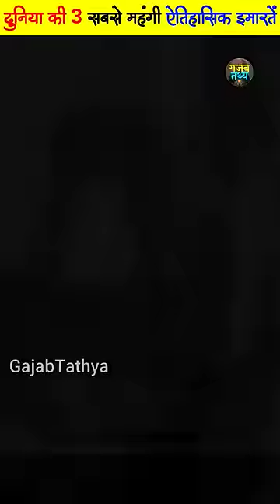दुनिया की 3 सबसे महंगी ऐतिहासिक इमारतें 🤑 Top 3 Most Expensive & Historical Buildings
1. This video has no negative impact on the original works (It would actually be positive for them)
2. This video is also for teaching purposes.
3. It is not transformative in nature.
4. I only used bits and pieces of videos to get the point across where necessary.